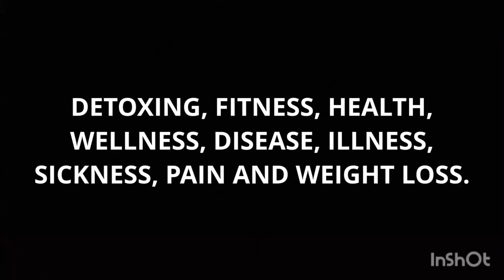ENEMA FOR WEIGHT LOSE, WEIGHT MANAGEMENT.